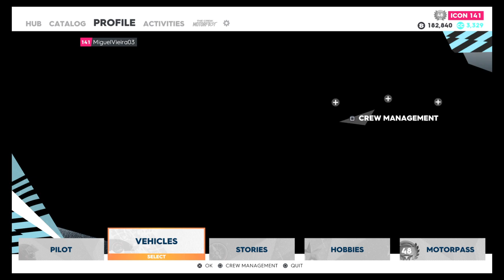Fast and furious cars arriving at the pier in hollywood.